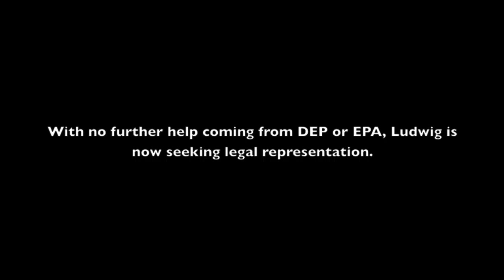Did gas drilling ruin his water?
A Centre County man, Donald Ludwig, thinks gas drilling has contaminated his water well and he is frustrated at the way government agencies have responded to his complaints.